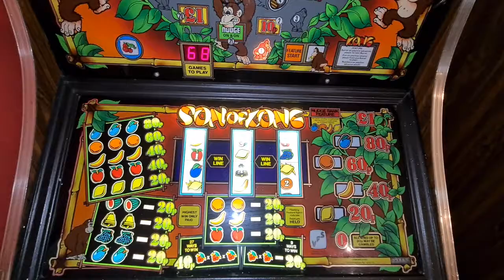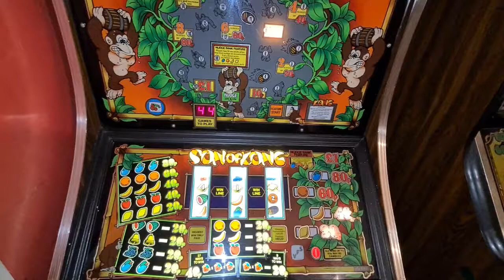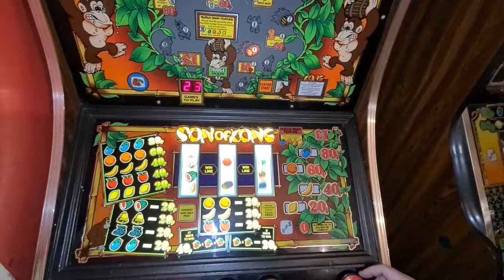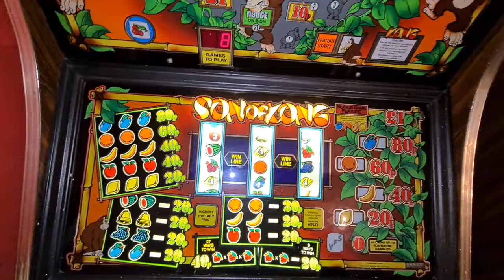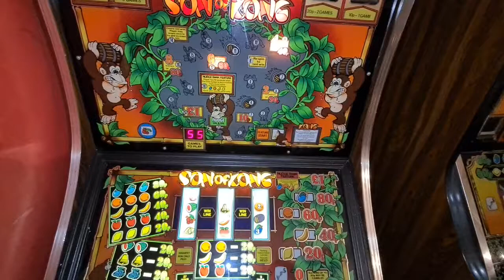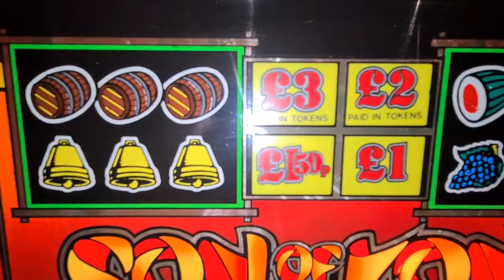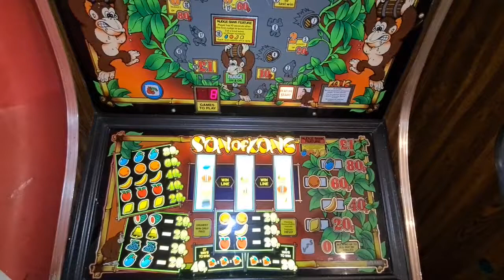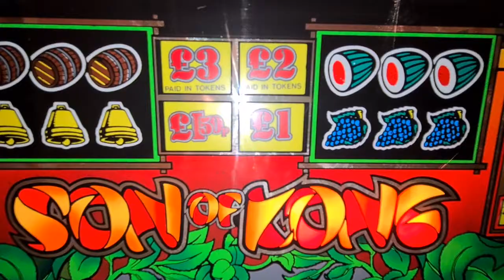VFS Son of Kong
Took a while but she spilt sme coins eventually lol.
Lovely Triple M tech games from Video Fruit Services 1984